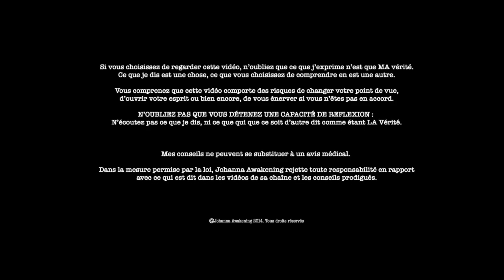AUTORITÉ INTÉRIEURE = Liberté ?